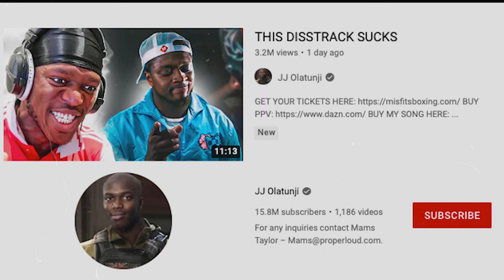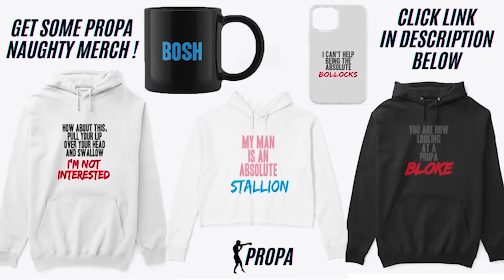The only KSI vs SWARMZ promo video YOU need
KSI vs Swarmz, is this the greatest boxing match up in history? Is Swarmz as good if not better than the likes of Ali / Mike Tyson / Usyk? Uncle Propa is here to get you well up for the epic match up on DAZN ppv of KSI vs Swarmz, we talk about KSI and his beef with Swarmz, stemming from their song Houdini. We talk about Swarmz as an all round phenomenal boxer and KSI's ability since his figght against Logan Paul. talking of which, can he beat Jake Paul? Can Swarmz dethrone the current youtube king? Will Ksi and his sidemen overwhelm Swarmz in the fight of the century, lets have a look... KSI vs Swarmz. Bring it on.